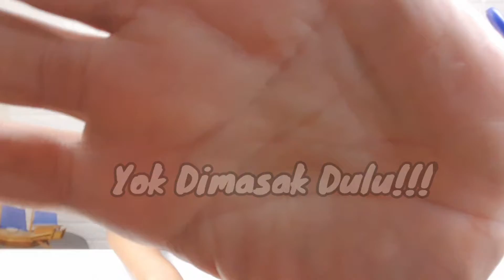Pentol Empat Rasa! (Pentol Buto)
Pentol adalah makanan favorite ane sejak kecil..
Kita nyebut nya bukan Pentol sih, tapi Baso Tusuk.
Karena makan nya ditusuk pakai tusukan lidi haha.
Pentol paling enak yang pernah ane makan itu adalah pentol yang dijual abang2 pas ane masih SMP guys. (Bakso Tusuk MTsN Padan Panjang). Wih!! Itu juara. sambal nya khas cuy, pakai saos kacang. Saking enak nya sambal nya, setiap beli kita selalu request sambal yg banyak. Kalau pentol nya abis, tinggal tambahin pilus biar sambal nya abis sampai tetes terakhir wkwk.
Nah akhir2 ini ane sering bgt dapat campaign iklan Pentol Buto ini. Penampakan nya sih menarik banget ges, dan product nya innovative.
Apakah Pentol Buto ini bisa ngalahin pentol jagoan ane pas waktu SMP???
Ditonton ya.. 😁😁😁